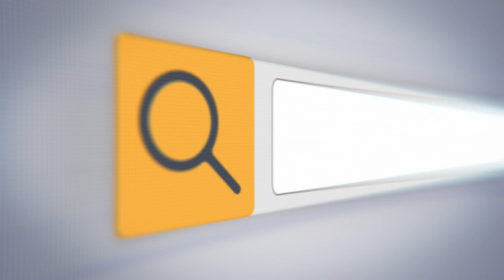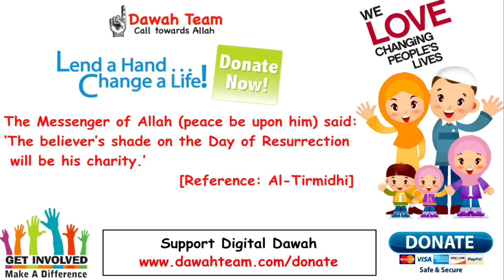The Challenges that Life Gives Us ! ᴴᴰ ┇Mufti Menk┇ Dawah Team